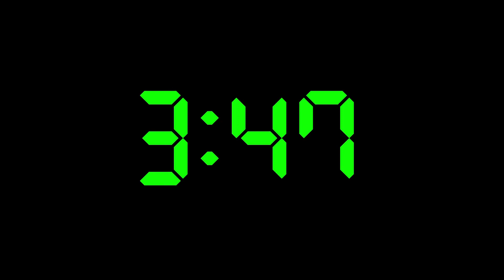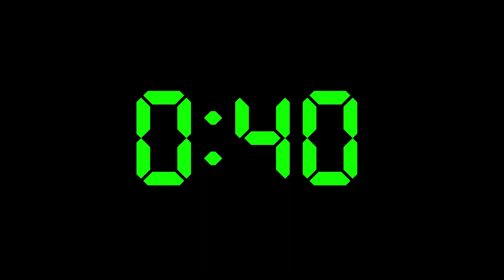30 Minute Countdown Timer with 10 Calming & Relaxing Music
30 Minute Countdown Timer with 10 Calming & Relaxing Music